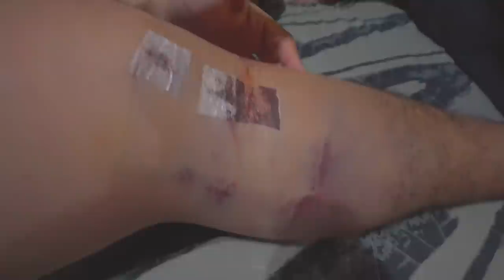COMO FICOU MINHA PERNA DEPOIS DA CIRURGIA ... *cenas fortes*